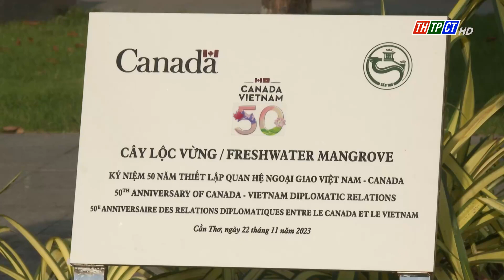Trồng cây kỷ niệm 50 năm thiết lập quan hệ ngoại giao Việt Nam - Canada| Cần Thơ TV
Ông Nguyễn Thực Hiện - PCT UBND TPCT và bà Annie Dube  - Tổng lãnh sự Canada tại TP. HCM có buổi trồng cây lưu niệm tại công viên sông Hậu.